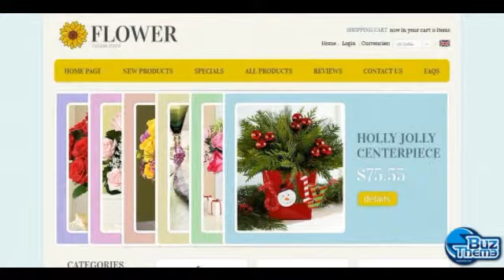Download Flowers Online ZenCart Template by Di TM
ZenCart Engine:
 1.5.x

ZenCart Compatibility:
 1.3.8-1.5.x